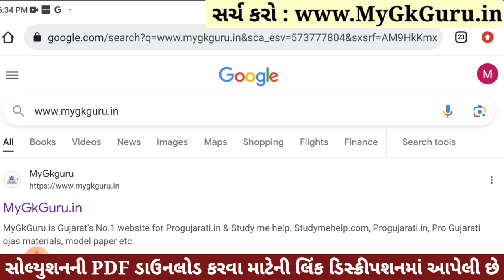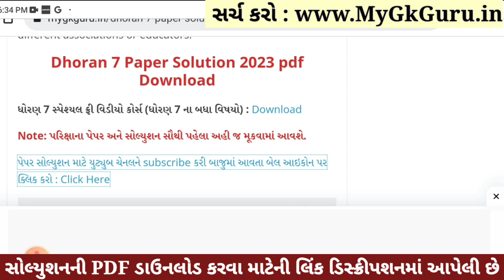💥 Std 7 Science Paper Solution 2023 80 Marks, Dhoran 7 Vigyan Paper Solution 2023 Std 7 Science